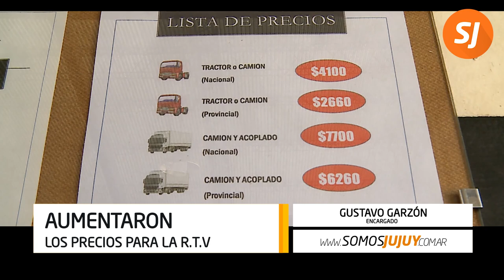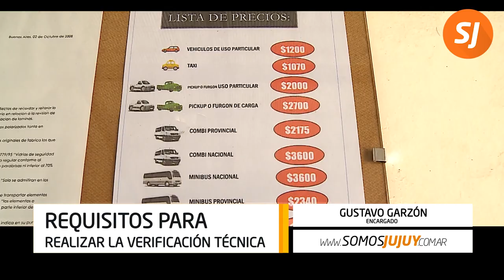Aumentaron los precios para la R.T.V